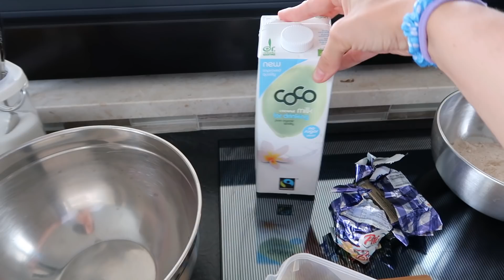NA SELU I (NE)USPJELI KOLAČ OD JABUKA | mama 4 djece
Danas vas na kratko vodim na svoje selo. Prošli vikend smo bili jedan dan na selu kako bisozajedno s obitelji prisustvovali tradicionalnoj godišnjoj seoskoj proslavi. A u drugoj polovici videa vam pokazujem recept za jedan jako ukusan i sočan kolač od jabuka, koji je uz sve to i zdrav! :)

Kolač od jabuka s pirovim brašnom:

Sastojci:
230-250 grama pirovog brašna
2 žličice praška za pecivo (more i više ako želite)
1-2 žličice cimeta
2-3 naribane jabuke
1-2 nasjeckane jabuke za ukrasiti na vrhu na kraju
malo soba od limuna
3 slice kokosovog ulja
2 žlice meda
1/3 šalice kokosovog miljeka (može i manje ako želite)

Proces:
U priovo brašno promiješajte prašak za pecivo i cimet.
U drugu posudu izmiksajte kokosovo ulje i med. Nadodajte jaja i ponovno izmiksajte. Nadodajte naribane jabuke i promješajte, te nadodajte malo kokosovog mlijeka. Nadodajte suhe sastojke i miješajte špatulom dok se sastojci ne sjedine. Ulijte u namašćenu posudu (ili posudu prekrivenu papirom za pečenje), te na vrhu ukrasite jabukama po želji.
Peči na cca 180 stupnjeva 40ak minuta. Kolač je gotov kada čačkalice izlazi iz njega suha.
Ako koristite više jabuka (kao ja), kolač će biti jako sočan (ne "kruhast"), ali svakako ukusan!

Music used in this video:
"Playdate" by "The Great North Sound Society"